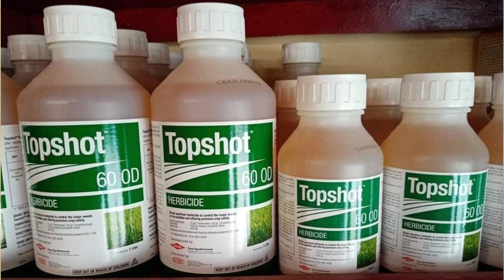TOPSHOT Herbicide | 9-21 days after planting | Pwede kahit maulanan pagkatapos e spray !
Ang TOPSHOT 60 OD ay post-emergent herbicide para sa lipat-tanim o sabog tanim na palay.  Ito ay rekomendado 9-21 DAT/DAS para sa iba't ibang klase ng grasses, sedges, at broadleaves.  Kilala itong mabisa laban sa salay-maya. Kaya para sa Mabisa, Malamig, at Malinis na palayan, mag Topshot na!